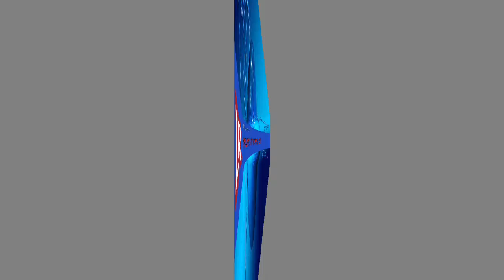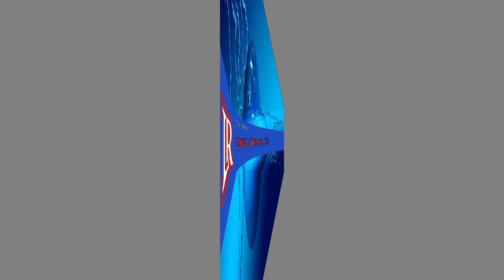විමල්ගේ මුඛ පූට්ටු. ගෝඨා ඉදිරියේ දණ ගසයි